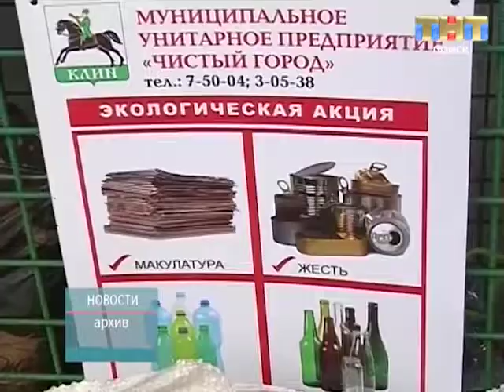ТНТ-Поиск: Совет директоров